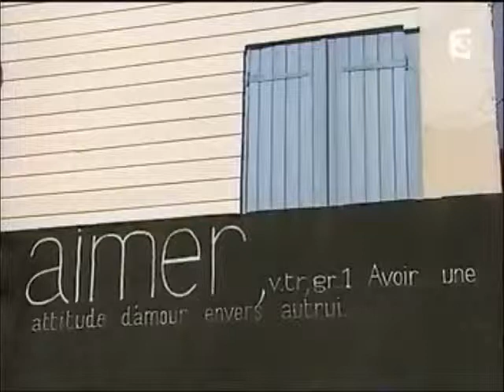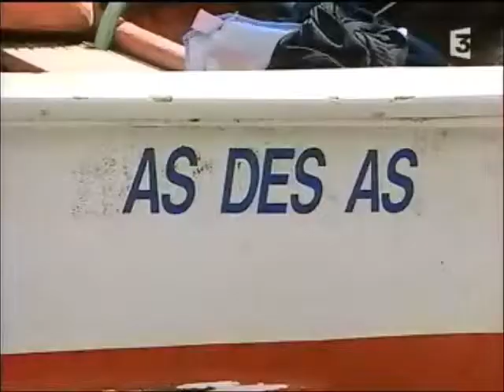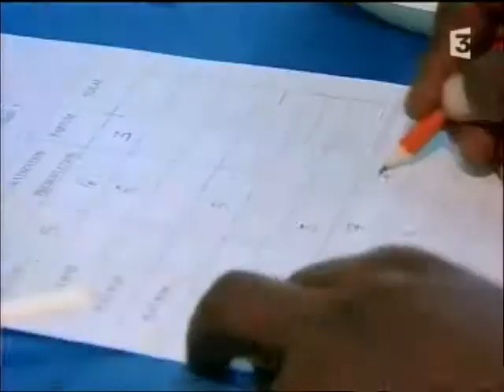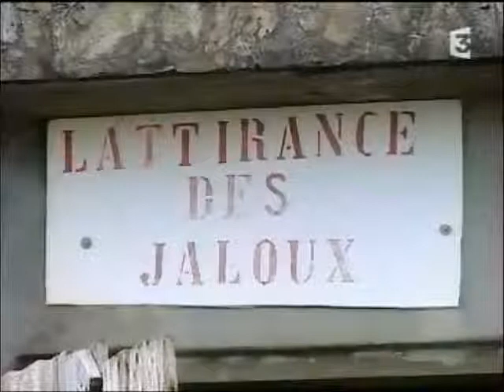BIO * LA MARTINIQUE - 2/8 .wmv